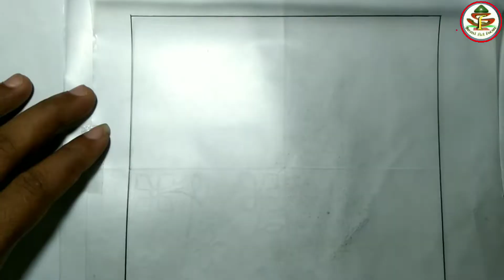Hand Embroidery All over Nakshi Kantha Design Drawing Tutorial for Beginners.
Dear,
  Viewer...
This video about:-Beautiful hand embroidery nakshi kantha all over design drawing tutorial for beginner.Embroidery design pattern.